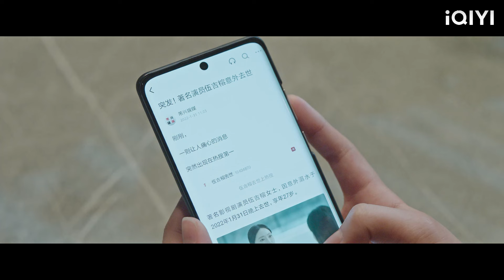เธอบังเอิญมองดูร่างกายของ CEO แต่ CEO ตกหลุมรักเธอตั้งแต่แรกเห็น และความรักก็มาอย่างเงียบ ๆ !